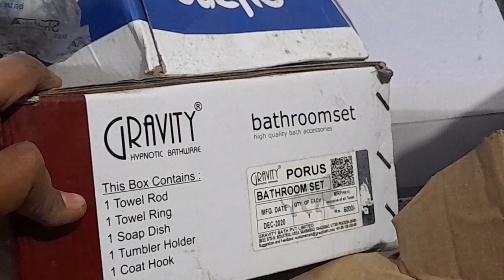Bathroom Accessories Price list and Full Details 2024 | Towel Rod & Towel Rack Desgin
KAISE BUY KARNA HAI-
Simple click kariye upar diye gaye link pe,
Course Par click kare,
Checkout kare,
apna naam aur mobile number de,
aur kisi bhi payment gateway se payment kare jaise ki debit card, credit card, upi, paytm, wallet and so on.
After payment you redirected to your course.

AGAR AAPKO KOI DIKKAT HOTI HAI TOH HAME INSTAGRAM PR DIRECT MESSAGE KARE-

Like Karo
Share karo